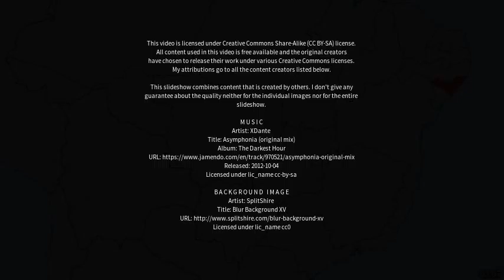Best places to visit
Best places to visit - Itapissuma (Brazil) Best places to visit - Slideshows from all over the world - City trips, nature pictures, etc.